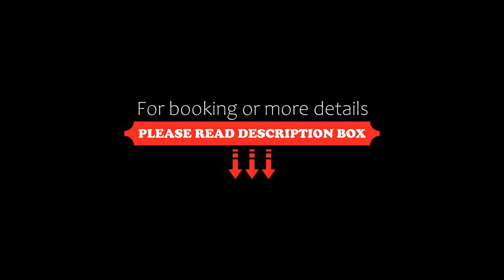Casa Picasso, Mérida, Mexico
About Property:
Situated in centre of Mérida, Casa Picasso has accommodation with an outdoor swimming pool, pool views, as well as a garden and a terrace. Guests staying at this holiday home have access to free WiFi, a fully equipped kitchen, and a balcony.

The air-conditioned holiday home consists of 2 separate bedrooms, 3 bathrooms with free toiletries and a hairdryer, and a seating area. A flat-screen TV is offered.

Popular points of interest ne...
Property Type: Hotel
Address: 453 Calle 70, 97000 Mérida, Mexico
Searching For
1. Casa Picasso - Mérida - Mexico
2. Casa Picasso - Mérida - Mexico Address
3. Casa Picasso - Mérida - Mexico Rooms
4. Casa Picasso - Mérida - Mexico Amenities
5. Casa Picasso - Mérida - Mexico Offers and Deals
Audio Credit:
Track Title: Blank Slate
Artist: VYEN